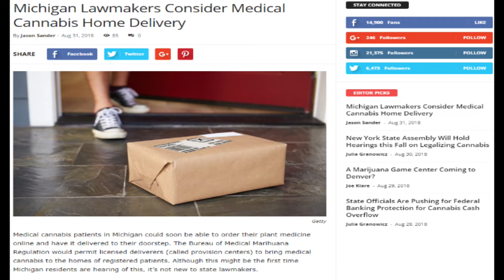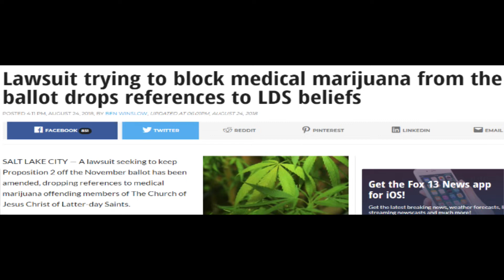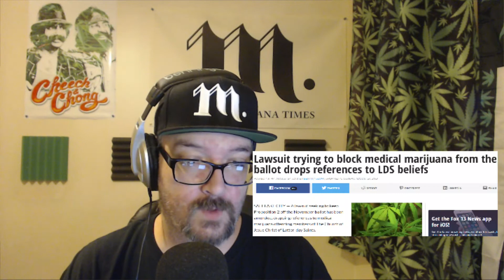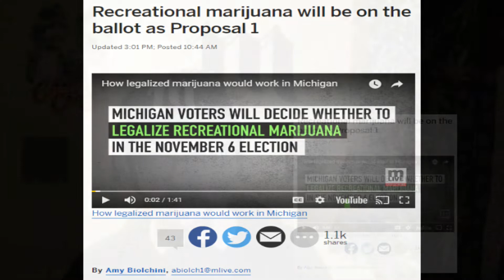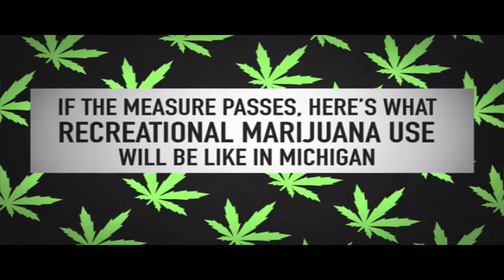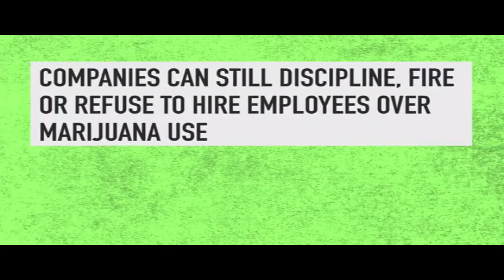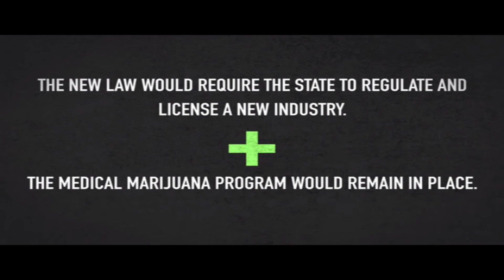Cannabis News - I Don't Care What Your Church Says About Marijuana | Ep. 215 | 8-31-2018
Joe Klare discusses recreational legalization and medical marijuana in Michigan and an update on the battle over medical cannabis in Utah.

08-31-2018 - Ep. 215 | The Marijuana Times